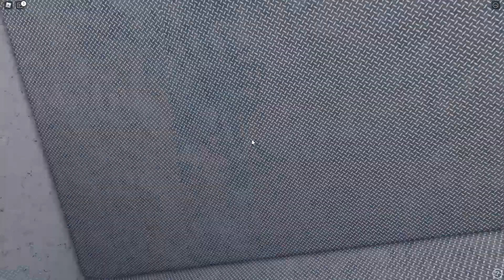Roblox Poppy Playtime